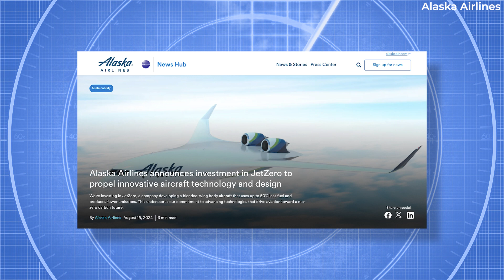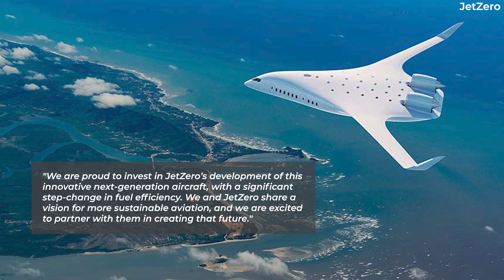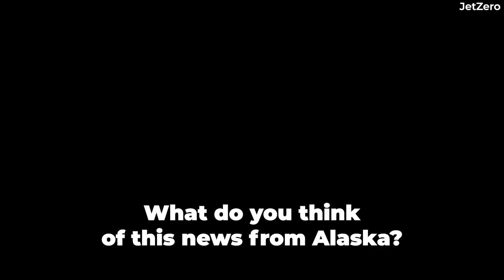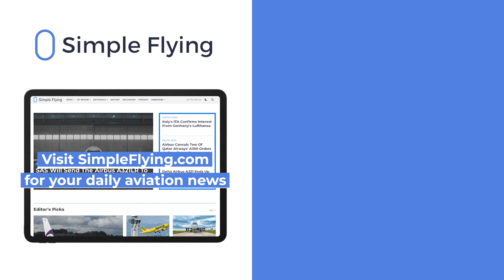Alaska Airlines Bets On Blended Wing Body With JetZero Investment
Alaska Airlines has announced a major investment in JetZero, which will see the airline supporting the aircraft developer as it works to bring a new Blended Wing Body aircraft to market. The JetZero airliner is purported to provide the operator with considerable savings in fuel burn and carbon emission by as much as 50%.